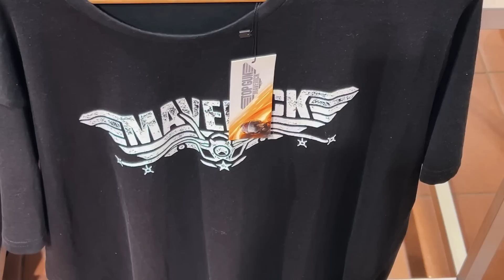TRENING W CIĘŻARÓWCE NA MYJNI... TRAINING IN A TRUCK AT THE CAR WASH..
Hej!
W dzisiejszym odcinku zobaczycie wczesną pobudkę, trening w kabinie ciężarówki.. na myjni! I szybki rozładunek papieru!